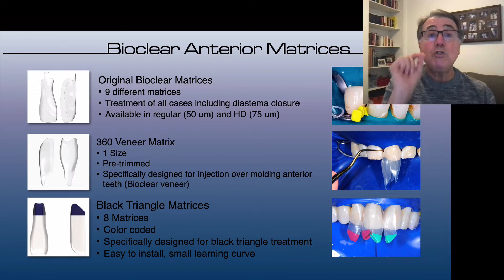Clinical Case #3: Diastema Closure with Bioclear BT Matrices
This is our English version os our Dental Talk without Secrets. Here we will periodically discuss situations and clinical cases from our daily  practice.